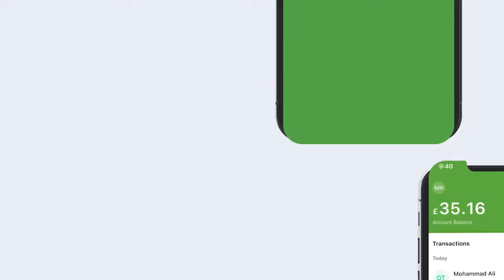Wasiirka Wasaaradda Hawlaha Guud iyo Gurteynta Somaliland oo Xadhiga ka jaray Xarunta Wasaaradda Ee